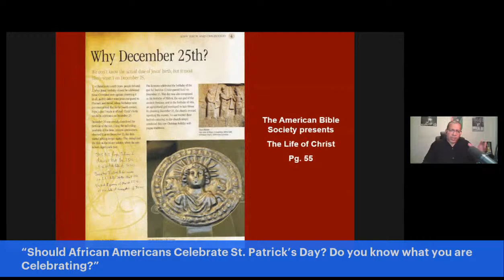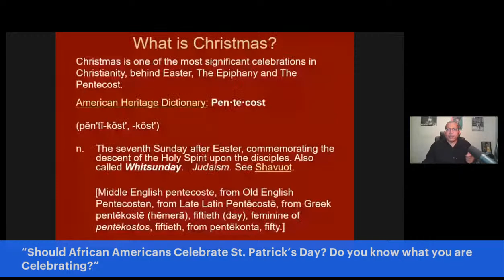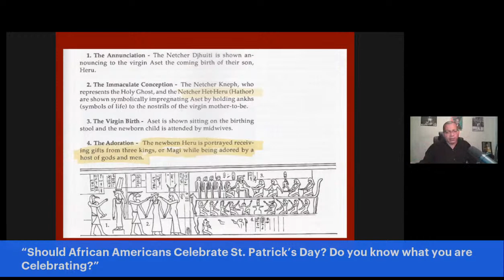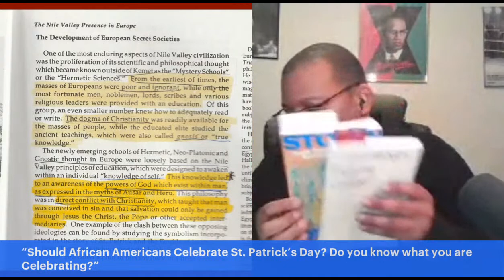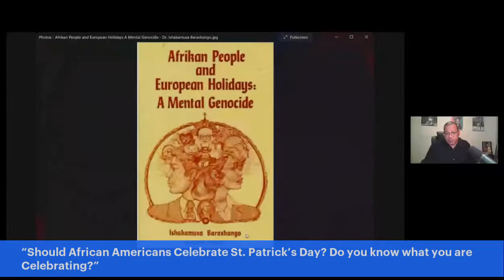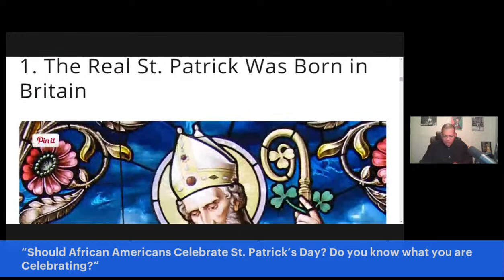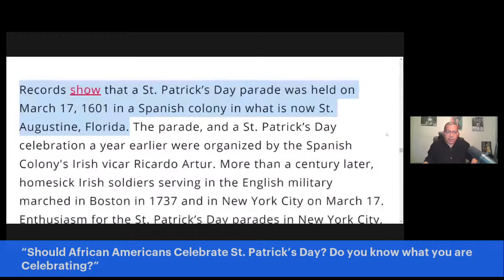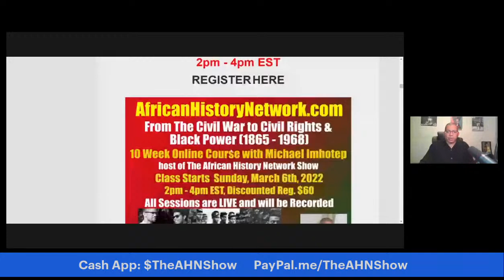Pt 2: Should African Americans Celebrate St. Patrick’s Day? Do you know what you are Celebrating?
“Pt 2: Should African Americans Celebrate St. Patrick’s Day? Do you know what you are Celebrating?” - TheAHNShow with Michael Imhotep 3-17-22

Next Class Saturday, 3-19-22, 2pm EST ‘Ancient Kemet (Egypt), The Moors & The Maafa: Understanding The Trans-Atlantic Slave Trade What They Didn’t Teach You In School’, (LIVE 10 Week Online Course)  with Michael Imhotep founder of The African History Network.

Discounted Reg. $60; BONUS 15 LECTURES from Michael Imhotep; ALL LIVE SESSIONS WILL BE RECORDED SO YOU CAN WATCH AT ANY TIME! WATCH CONTENT ON DEMAND!

1st Class ‘Ancient Kemet (Egypt), The Moors & The Maafa: Understanding The Trans-Atlantic Slave Trade What They Didn’t Teach You In School’, Saturdays 2pm EST

2nd Class ‘From The Civil War To Civil Rights Movement & Black Power (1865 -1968) Sundays 2pm EST